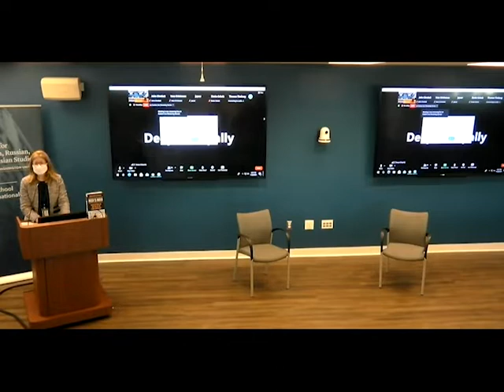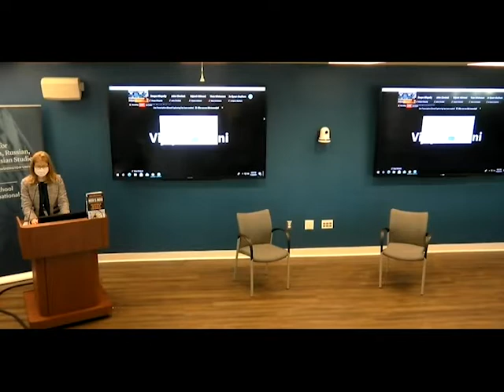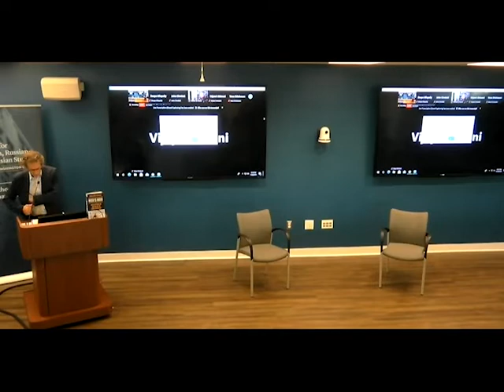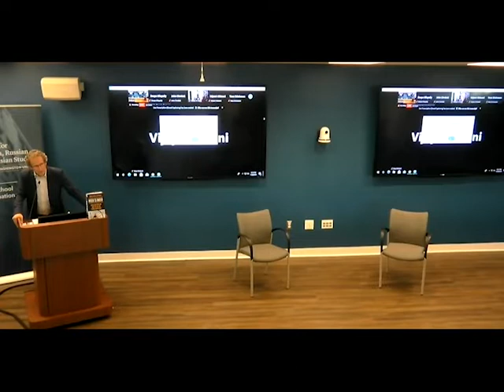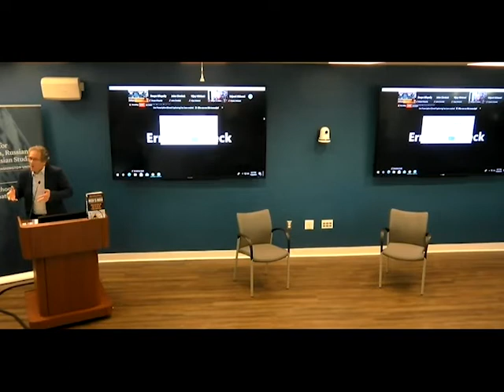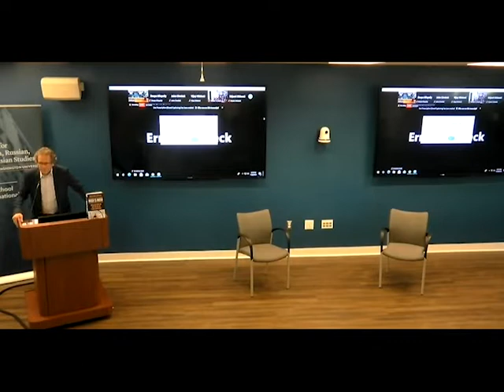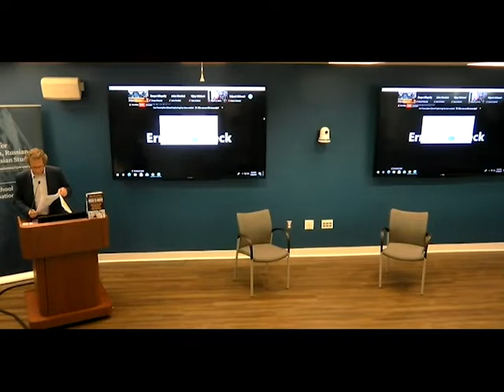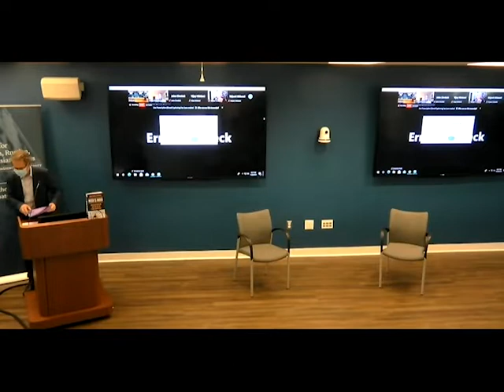Modi's India Hindu Nationalism and the Rise of Ethnic Democracy with Christophe Jaffrelot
Over the past two decades, thanks to Narendra Modi, Hindu nationalism has been coupled with a form of national-populism that has ensured its success at the polls, first in Gujarat and then in India at large. Modi managed to seduce a substantial number of citizens by promising them development and polarizing the electorate along ethno-religious lines. Both facets of this national-populism found expression in a highly personalized political style as Modi related directly to the voters through all kinds of channels of communication in order to saturate the public space.

Drawing on original interviews conducted across India, Christophe Jaffrelot shows how Modi’s government has moved India toward a new form of democracy, an ethnic democracy that equates the majoritarian community with the nation and relegates Muslims and Christians to second-class citizens who are harassed by vigilante groups. He discusses how the promotion of Hindu nationalism has resulted in attacks against secularists, intellectuals, universities, and NGOs. Jaffrelot explains how the political system of India has acquired authoritarian features for other reasons, too. Eager to govern not only in New Delhi, but also in the states, the government has centralized power at the expense of federalism and undermined institutions that were part of the checks and balances, including India’s Supreme Court.

Modi’s India is a sobering account of how a once-vibrant democracy can go wrong when a government backed by popular consent suppresses dissent while growing increasingly intolerant of ethnic and religious minorities.

Speaker: Christophe Jaffrelot works at the Centre for Studies in International Relations (CERI)-Sciences Po and served as its Director from 2000 to 2008. He is currently a senior research fellow at CNRS and a professor at Sciences Po. He is also a visiting professor at the India Institute, King’s College London, and has taught at Columbia University, Yale University, Johns Hopkins University, the Université de Montréal, and as a Global Scholar at Princeton University. Since 2008, he has been a non-resident fellow at the Carnegie Endowment for International Peace. His last book, co-authored with Pratinav Anil, is India’s First Disctatorship. The Emergency, 1975-77, London, Hurst, 2020 and his forthcoming book is Modi’s India. Hindu Nationalism and the Rise of Ethnic Democracy, Princeton University Press, 2021.

Introductory remarks: Alyssa Ayres was appointed dean of the Elliott School of International Affairs and professor of history and international affairs at George Washington University effective February 1, 2021. Ayres is a foreign policy practitioner and award-winning author with senior experience in the government, nonprofit, and private sectors. From 2013 to 2021, she was senior fellow for India, Pakistan, and South Asia at the Council on Foreign Relations (CFR), where she remains an adjunct senior fellow.

Discussant: Deepa Ollapally is a political scientist specializing in Indian foreign policy, India-China relations, and Asian regional and maritime security. She is Research Professor of International Affairs and the Associate Director of the Sigur Center. She also directs the Rising Powers Initiative, a major research program that tracks and analyzes foreign policy debates in aspiring powers of Asia and Eurasia.

Moderator: Marlene Laruelle, Ph.D., is Director of the Institute for European, Russian, and Eurasian Studies; Director of the Central Asia Program; Director of the Illiberalism Studies Program; Co-Director of PONARS Eurasia; and Research Professor of International Affairs at The George Washington University. She works on political, social, and cultural changes in the post-Soviet space. Marlene's research explores the transformations of nationalist and conservative ideologies in Russia, nationhood construction in Central Asia, as well as the development of Russia's Arctic regions.